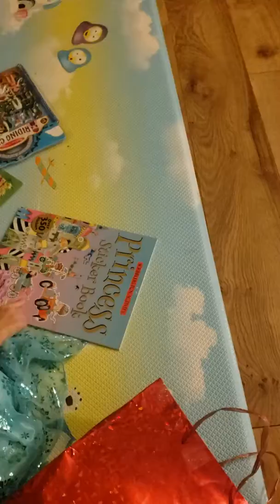Present from Aunt Donna